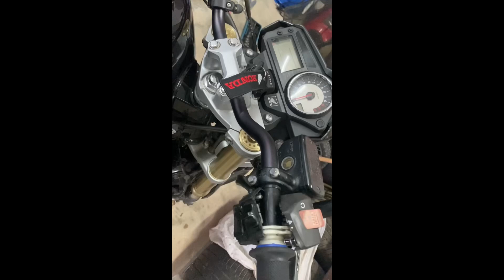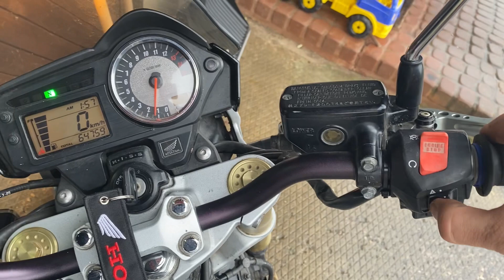TURNING LIGHT SIGNAL LAG FIX / Honda Hornet 2005 600cc /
Dirty switch. I used Contact cleaner and after cleaning I used  dialectical paste.Hope this video will help to someone.
I’m not a YouTuber so I don’t care if you don’t like video quality and my breathing :)